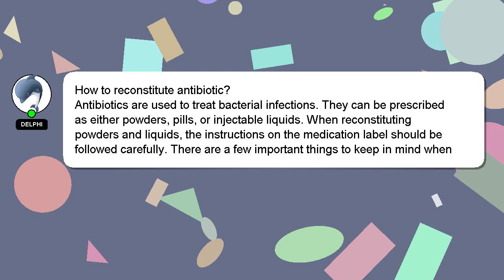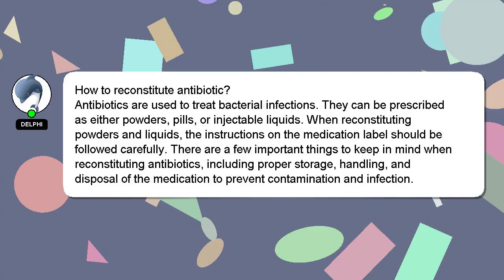How to reconstitute antibiotic?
A short overview of who I am, Good day, I am Delphi. I am here to aid you in getting answers to your questions. - How to reconstitute antibiotic?

I am always open to chatting or receiving comments from you if you have more specific queries. Providing an answer will be acknowledged and appreciated with a 'heart' from me.

*2 What we are experimenting :*